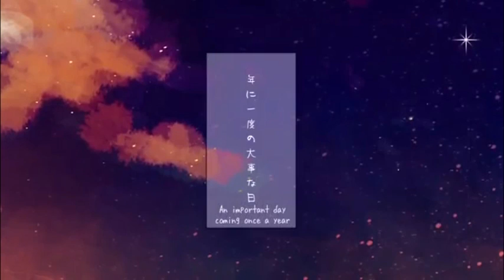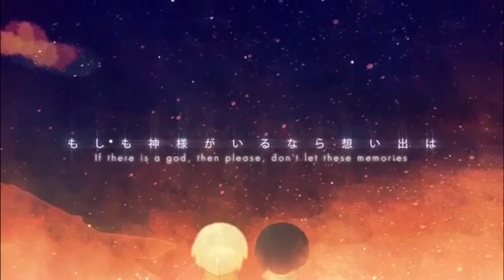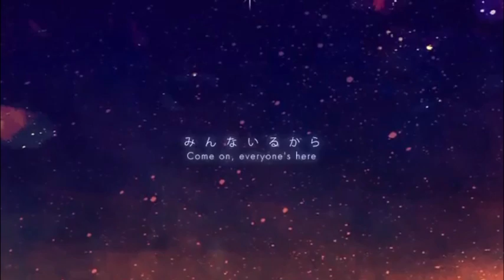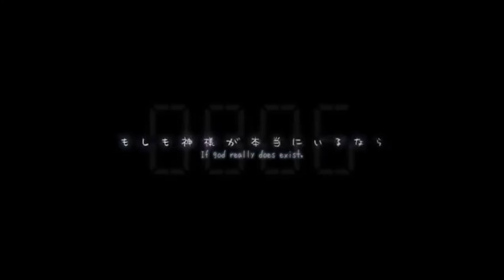【蓮】「嘘つきピーターパン」Usotsuki Peter Pan【歌ってみた】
Thanks to my patreons Andrei Frolenkov and Izzad Alif!

Another sad song ;w; I can't stop myself crying anytime I listen to it or sing it ;; It's really meaningful for me, and I kinda want to dedicate it to my old friend who could have had his birthday on 2.02.

【Credits:】
Music&Lyrics: Suzumu (スズム)→(mylist/20737161/co57092) twitter→suzumun
Mix&Mastering: yasu →(mylist/24600477) twitter→yasu_Tinkle
illust: Saine (さいね) →(mylist/18701448) twitter→sainexxx
Movie: ke-sanβ →(mylist/14639164/co171193) twitter→keisanbeta
Special Thanks: OrebananaP (おればななP)

Vocals: 蓮
MIX: 蓮, Pandora
English translation: Coleena Wu (user/917802)